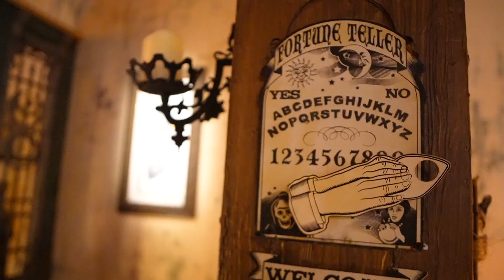The Cauldron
Step into an otherworldly experience at this 17th Century witch-themed bar in Buena Park, where the haunting ambiance takes you on a mesmerizing journey. The French-inspired pub, adorned with antique furniture and a captivating cauldron, conceals secrets around every corner, adding a thrilling touch to your evening.

Explore the menu, featuring familiar bites with a wicked twist that perfectly complement the haunted house atmosphere. The culinary offerings include hearty home-cooked comfort food, creating a spellbinding fusion with the carefully curated selection of specialty drinks. Let your taste buds revel in the magic of the Knotty Kid, a whimsical concoction of vodka and lemon poured over Boysenberry cotton candy. Alternatively, experience the enchantment of the Grey Witch, a floral blend of gin, champagne, and crème de violette that promises to cast a delightful spell on your palate.

Every sip and bite at this eerie establishment ensures an immersive experience, turning your visit into an unforgettable journey through the hauntingly delightful realms of time and taste.